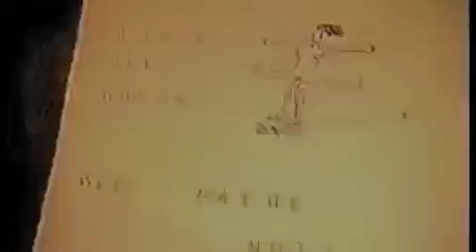access all areas part 9